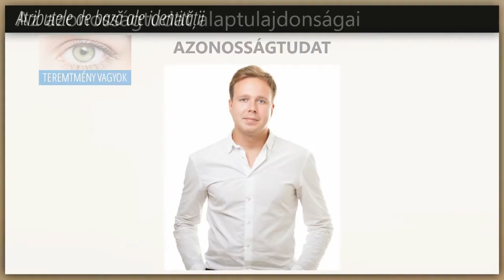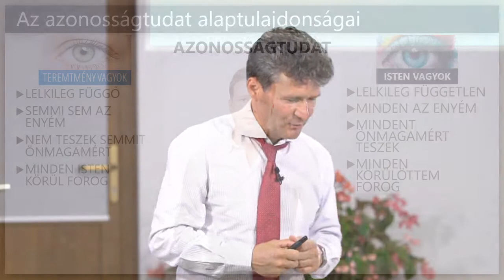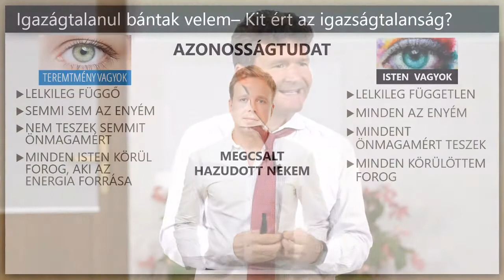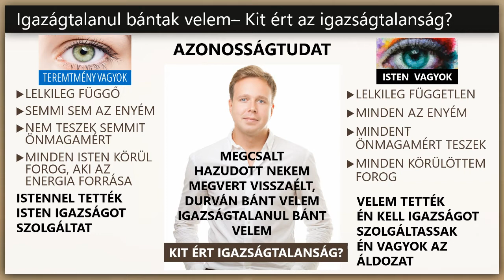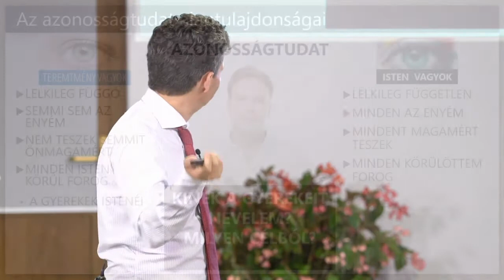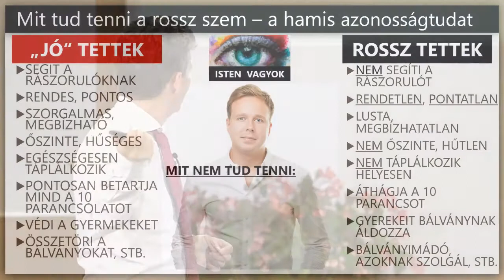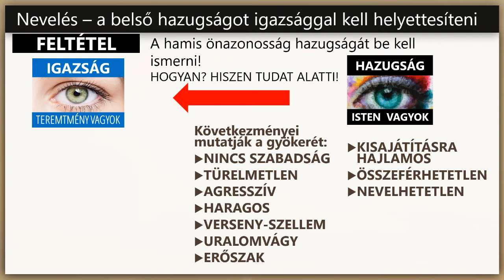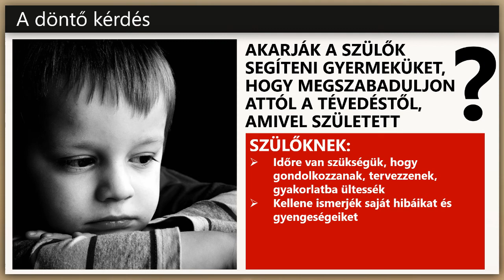Dr. Horst Müller: NEVELÉS - 9. Az azonosságtudat tulajdonságai | Isten törvénye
Dr. Horst Müller: NEVELÉS
9. Az azonosságtudat tulajdonságai - Isten törvénye
Elhangzott román nyelven, 2019 július 26 és augusztus 4. között.
Magyar nyelvre fordította Blénessy Béla.